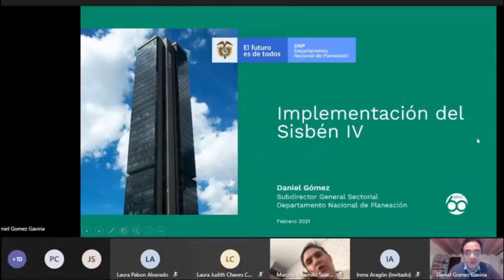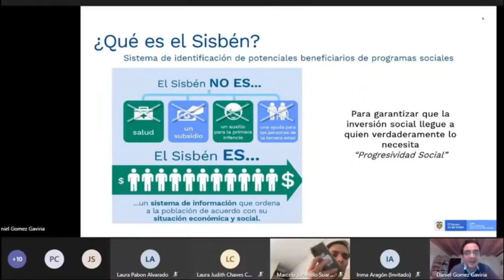Novedades del Sisbén IV : Sístema de Identificación Potenciales Beneficiarios Programas Sociales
​@WINTOR ABC les informa a diario de los Programas Sociales en Colombia. (Sisbén IV)

Contacto DPS:
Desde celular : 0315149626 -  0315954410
Bogotá: 514-9626 / 595-4410
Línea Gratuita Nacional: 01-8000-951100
Buzón de Servicio al Ciudadano:
Política de Protección de Datos Personales